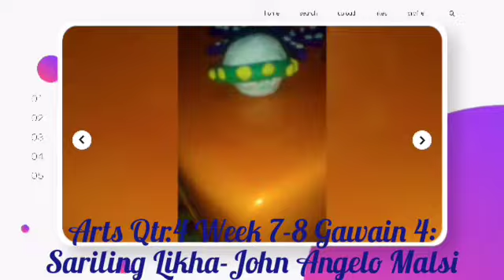Clay Molding Arts by Angelo ; )